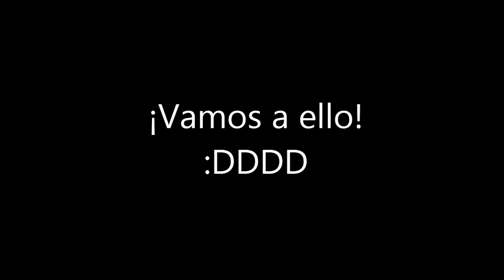Tutorial peluche del símbolo de BATMAN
TUTORIAL Cómo hacer peluches - Episodio 02: El símbolo de BATMAN

Segundo video tutorial donde os voy a enseñar a hacer un llavero bien blandito del símbolo de Batman.

Materiales necesarios:

-Fieltro de color amarillo
-Fieltro de color negro
-Aguja
-Hilo Amarillo
-Hilo Negro
-Tijeras
-Cartón
-Relleno de peluche
-Lápiz
-Una cuerda o una arandela de llavero
Duración aproximada: 1:30h
Dificultad: Fácil

Espero que os guste. ¡Sed felices! :)